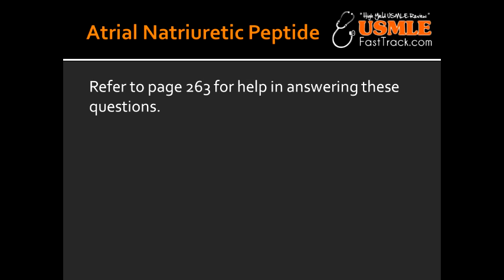Atrial Natriuretic Peptide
atrial, myocytes, vascular relazation, diuresis, escape from aldosterone, First Aid, for, USMLE, Step 1, wiki, define, wikipedia,